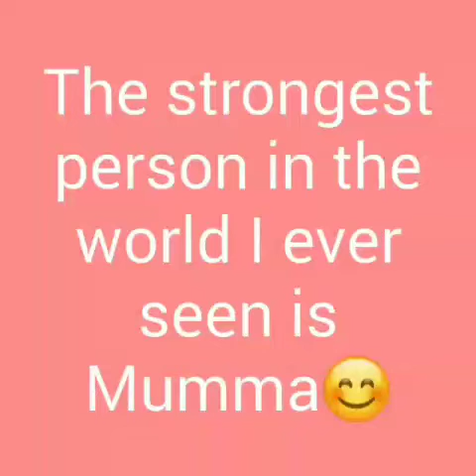My poems on Mummu....Happy mother's day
Love you Mummu.
Description

Main Rahoon Ya Na Rahoon Full Video | Emraan Hashmi, Esha Gupta | Amaal Mallik, Armaan Malik

T-Series

25 lakhLikes

35,06,94,701Views

201524 Nov

Gulshan Kumar and T-Series presents a brand new single, Bhushan Kumar's Main Rahoon Ya Na Rahoon Directed by Amit Sharma sung by Armaan Malik composed by Amaal Mallik and penned by Rashmi Virag starring Emraan Hashmi, Esha Gupta in association with Chrome Pictures. Hungama Set "Main Rahoon Ya Na Rahoon" song as your caller tune sms MRYN1 To 54646 Set "Main Rahoon Ya Na Rahoon - Kisi Roz Barish" song as your caller tune sms MRYN2 To 54646 Set "Main Rahoon Ya Na Rahoon - Hawaon Mein Lipta" song as your caller tune sms MRYN3 To 54646